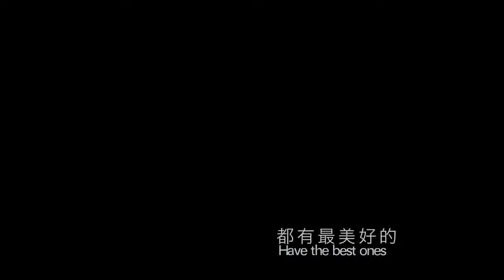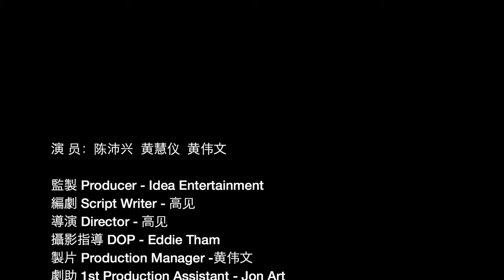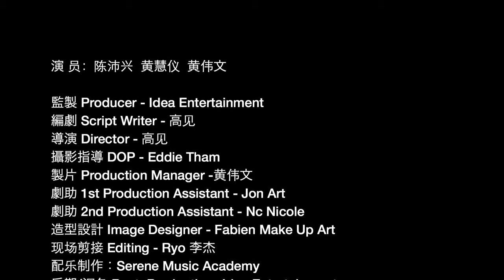Raytech Tinting 2015 Accompany 《伴随》学生作品之一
Serene Music 音乐学院+音乐制作公司. 若你也有兴趣DIY音乐,请游览